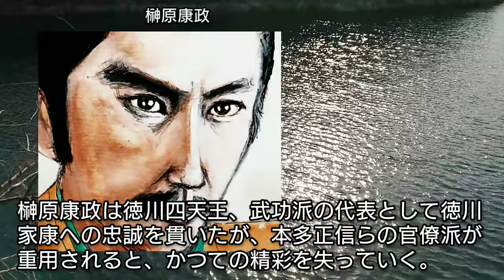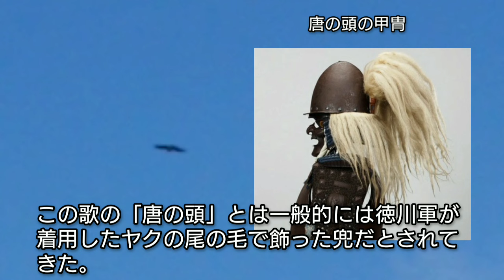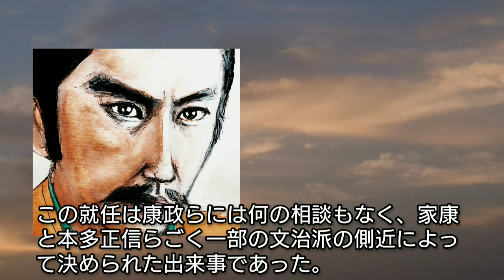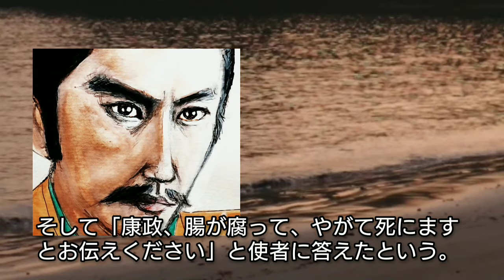「どうする家康」に学ぶ【日本史】榊原康政の最期 徳川秀忠の関ヶ原遅参は作戦だった!?杉野遥亮が人気 幕府創建の功労者だが最後は家康に疎まれた徳川四天王 Sakakibara Japan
榊原康政は徳川四天王、三傑の一人だが、関ヶ原の合戦で秀忠付きとなったために遅参する。近年ではこれは家康の作戦だったという説が注目されている。また関ヶ原の戦いで家康が勝利すると、康政武功派の代表として疎まれていく。